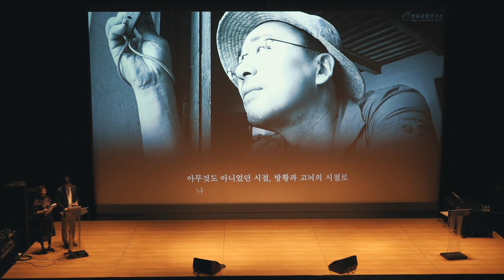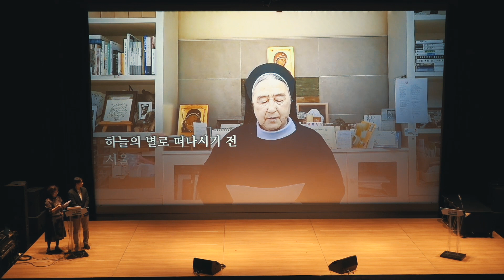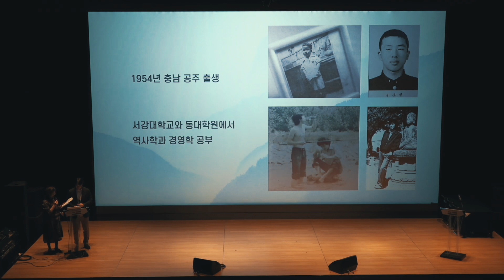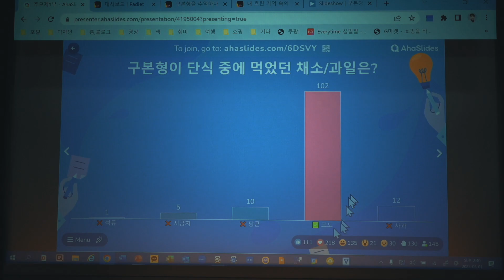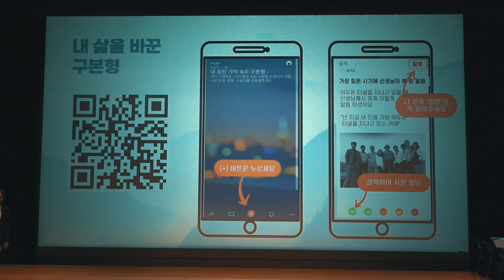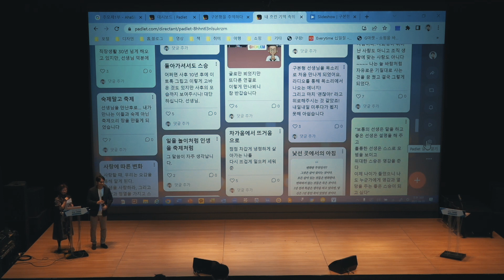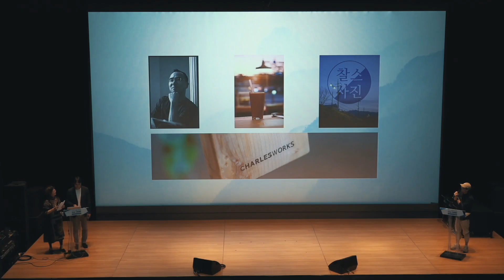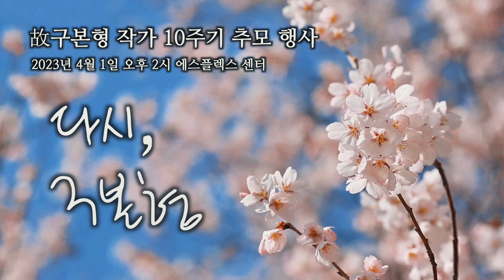故구본형 작가 10주기 추모 행사 1부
지난 2023년 4월 1일 토요일 마포 에스플렉스 센터에서 열린 구본형 선생님 10주기 추모행사에 정말 많은 분들이 참여해 주셨습니다.

못 오신 분들도 현장의 감동을 함께 느끼시길 바라는 마음으로 현장 영상 올립니다! :)

1부. ‘시처럼 산다’ 축제
구본형 추모 영상
개회사 - 준비위원장 꿈벗 1기 연구원 1기 오옥균
인사말 - 명예준비위원장 꿈벗 회장 허영도
인사말 - 조윤희 구본형 선생님 사모님
추모사 - 이해인 수녀님
구본형 소개
유 퀴즈 온 더 구본형 '구본형 어디까지 알고 있니?'
구본형을 추억하다 '내 흐린 기억 속의 구본형'
어바웃미데이 '내 삶을 변화시킨 구본형' 꿈벗 16기 이범용 & 이지미 부부
어바웃미데이 '내 삶을 변화시킨 구본형' 김현철 (찰스)
구본형체 서체 전달식 - 꿈벗 2기 김유석
시낭송 - 꿈벗 41기 권양우